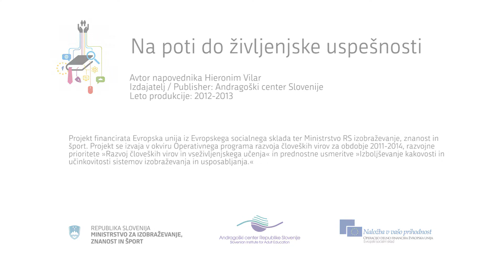Napovednik_Na poti do življenjske uspešnosti HD HQ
V napovedniku serije izobraževalnih filmov so predstavljene osnovne informacije o izobraževalnih filmih Na poti do življenjske uspešnosti, v katerih so predstavljene zgodbe posameznikov, ki so se z razvojem temeljne zmožnosti odločili korenito spremeniti svoja življenja.